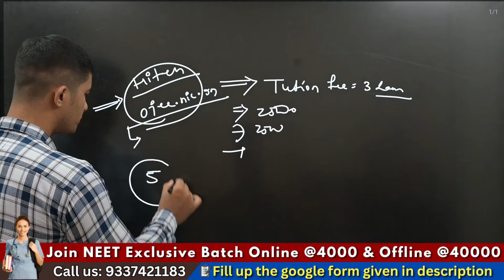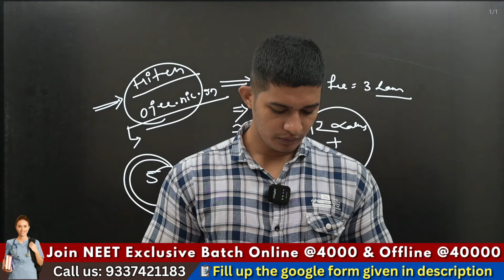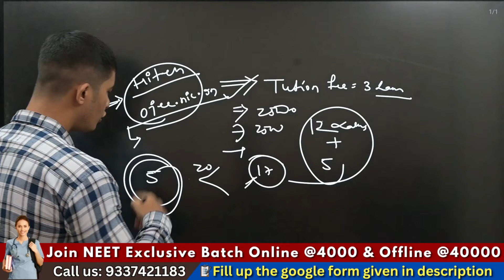NEET 2024 || ODISHA || HI-TECH BDS COLLEGE SEAT MATRIX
About Bidyasagar Classes
Feel Fee to post your valuable Google Reviews

Services Offered by Bidyasagar Classes
1- Classroom/Offline Coaching
2-Online Live Coaching
3- Online Recorded Coaching
4-Study Material-Hardcopy/Softcopy
5- Online/Offline Test Series
Facilities Offered by Bidyasagar Classes
1- Daily Online Topic Test
2- Personalised Doubt Clearing Classes
3- AC Classrooms
4-Fully Digitalised Classrooms
5-Experienced Faculties
6-Updated Study Materials
7-Monthly Current Affairs Magazines
8-Daily Updated Current Affairs Video and Quiz
9-Small Batch Sizes
10-Well maintained sanitized and Hygienic Classroom
11-Daily MCQs and Study Notes in Whatsaap and Telegram Group
12-Weekly Feedback for Student Satisfaction
13-Daily SMS to Guardians about Students’ Daily Test Marks
14-Newspaper Reading Techniques for Students
15- Mobile AAP loaded with contents
Courses Offered by Bidyasagar Classes
For Graduation Students
1- BEd Entrance-Science/Arts-State/Central/Regional
2- MSc Entrance-Physics/Chemistry/Mathematics/Botany/Zoology
3- IIT JAM-Physics/Chemistry/Mathematics/Biotechnology/Geology
4- Bank Clerk/P-IBPS/SBI/RRB
5- SSC-CGL/CHSL/MTS
6- Railway
7- OSSC/OSSSC
8- ASO
9- Stenography
For 11th and 12th Science Students
1- Board Coaching-CBSE/ICSE/CHSE-All Subjects
2-1 Year Entrance Coaching-OUAT/NEET/JEE/NISER
3-Crash Course-OUAT/NEET/JEE/NISER
4- NDA/NA
5- D.EI.Ed/CT
For Teacher Eligibility Students
1-OTET -Paper-I & Paper-II
2-CTET -Paper-I & Paper-II
3-OSSTET
4-TRT
5-OAVS/KVS/NVS
6-JT
English Communication Course
1-Spoken English
2-Group Discussion
3-Personal Interview
4-Personality Development
5-IELTS
OJEE Lateral Entry
1-B.Tech -for Diploma Students
2-MCA
3-MBA
4-Pharmacy
Technical Course
1-SSC JE
2-RRB JE
3-OSSC JE
Civil/Electrical/Mechanical/Electronics
Computer Course
1-DCA
2-PGDCA
3-Tally

Bidyasagar Classes Calling and Whatsaap Numbers
Bidyasagar Classes Address
Bhubaneswar, Odisha-751015